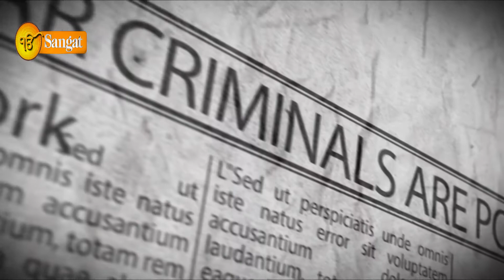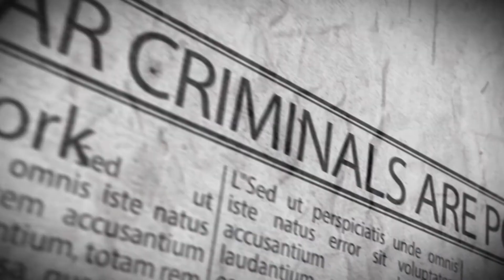News Around the World 45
Prime Minister David Cameron Interview